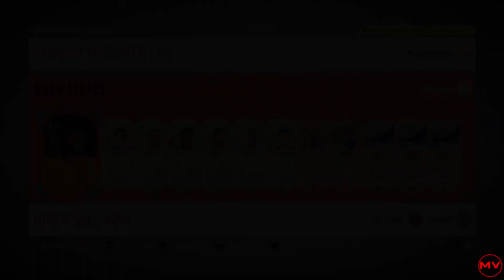HEADLINERS CHALLENGE SBC COMPLETED - BEST OF RE-RELEASES - FIFA 20 ULTIMATE TEAM